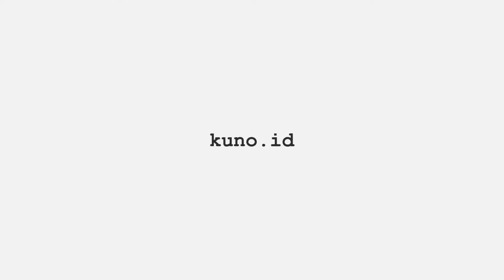Top Gear Performances Garage Alam Sutera Tangerang: Bengkel Spesialis Supercar dan Sports Car Klasik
Top Gear Performance (TGP) didirikan sejak tahun 2012 dan berlokasi di Komplek Pergudangan T8 no. 36, Pakulonan, Kec. Serpong Utara, Kota Tangerang Selatan, Banten, Jawa Barat.

Pendiri bengkel ini awalnya adalah seorang penggemar mobil-mobil Eropa dari merek Alfa Romeo, yang kemudian mendirikan bengkel spesialis Alfa Romeo dan Porsche. Meski spesialisasinya hanya pada kedua merek tersebut, namun tak menutup kemungkinan bagi mereka untuk melayani perbaikan sports car eksotis lainnya seperti Mini, Volkswagen, Mercedes-Benz, hingga Ferrari dan Lamborghini. Hasil pengerjaan yang bagus, sehingga banyak pelanggan yang mempercayakan mobil kesayangannya untuk dikerjakan di bengkel ini.

Penasarankan yuk langsung aja lihat mobil apasaja yang dikerjakan di bengkel TGP , tonton sampai selesai ya Kunoholics !

Thank you Kunoholics!